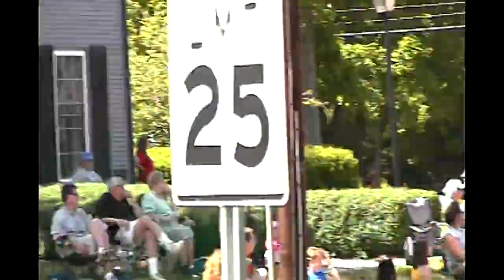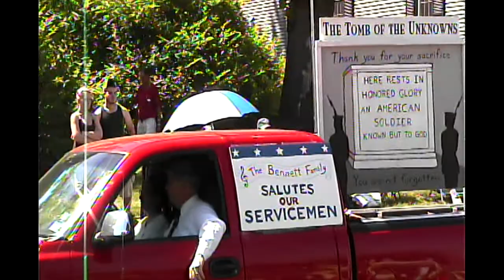Memorial Parade Cheshire Ct 06410 2010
All About Cheshire Ct 06410 on You Tube is a subsidy of CtSportsTv.com which archives all Ct Connecticut High School Varsity and Club Sports video of games, player highlights, sports short video, training and news that we tape or can find on the internet. We are local to Cheshire Ct 06410, but will videotape games for free in Wallingford 06492, North Haven 06473, Meriden 06451, Yalesville 06492 or Prospect 06712.